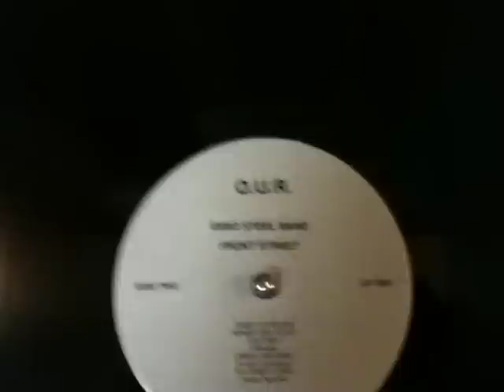Obeah Wedding - Esso Steel Band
from "FRONT STREET" 19? O.U.R.